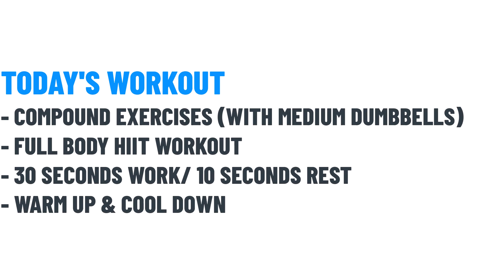32 Min Hot and Sweaty Total Body HIIT Workout | Dumbbells | Compound Movements | Music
32 Min Hot and Sweaty Total Body HIIT Workout | Total Body | Dumbbells | Compound Movements | Music
30 Sec on, 10 Sec off. We are going to get our summer bodies early!
Time to Thrive.